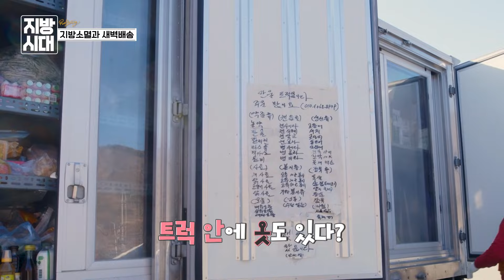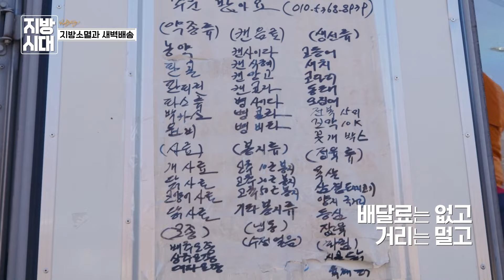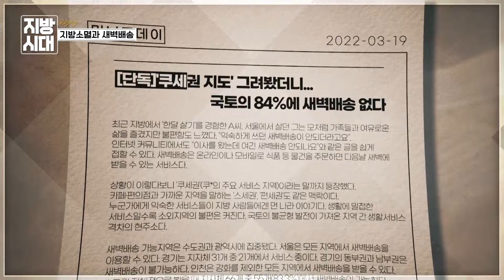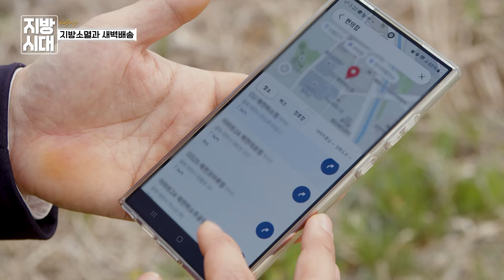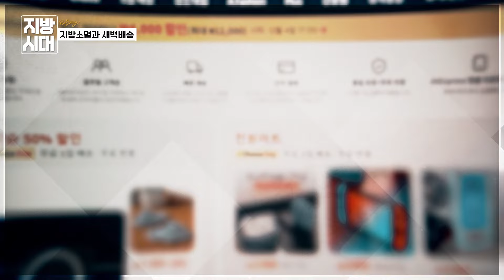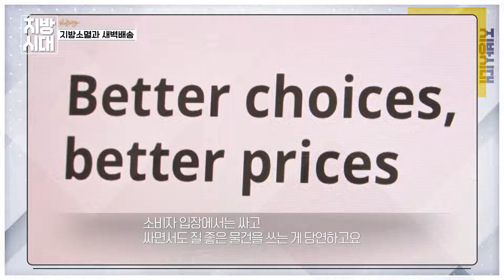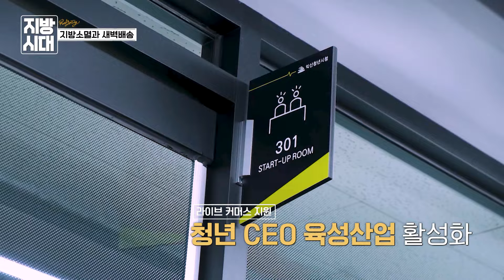식품 사막화 지역에 새벽배송 [리부팅 지방시대] / 연합뉴스TV (YonhapnewsTV)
인구소멸지역의 식품 사막화는 현상은 지방소멸을 가속 시킬 수 있다.

물류나 유통기업을 통한 일자리 창출 또한 시급한 과제입니다.

이 난제를 해결할 수 있는 열쇠는 혁신뿐입니다.

'위기는 기회다'라는 말처럼 유통을 통한 기술과 혁신이 지방소멸을 막을 구원투수가 되길 응원합니다.

CP 이경태

제작 스토리나인

촬영 김민규

연출 이성구